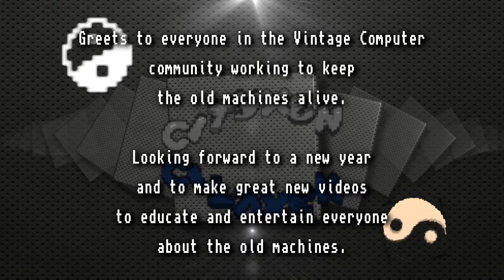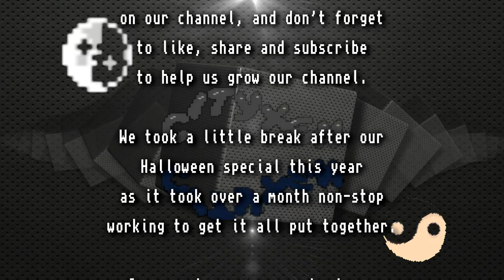Merry Christmas 2020